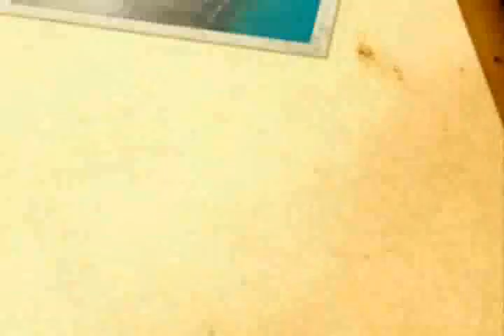Laurence Flores fala da relação de João Cabral com a Espanha e o Brasil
O tradutor e poeta Laurence Flores fala como João Cabral de Melo Neto descobriu a cultura popular braisleira através das tradições espanholas